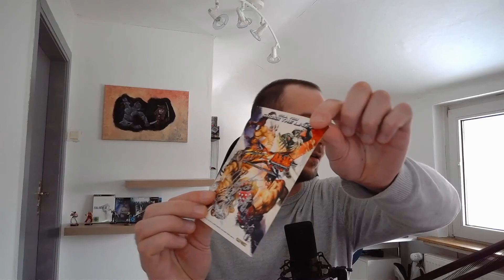Meine VGA Sammlung + weitere Schätze - Neues Retro Format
Hier zeige ich euch den ersten Teil meiner Spiele Sammlung. Es werden noch weitere Videos folgen. Viel Spaß dabei.